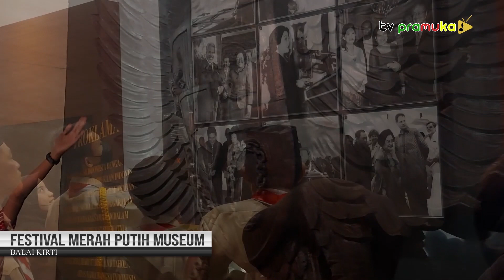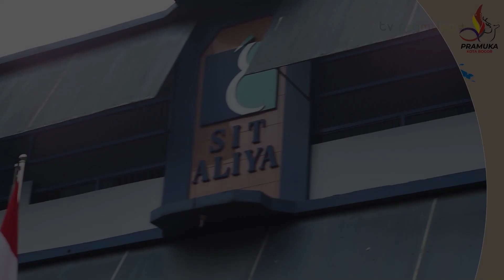[SalamPramuka] Edisi Sabtu 09 September 2023